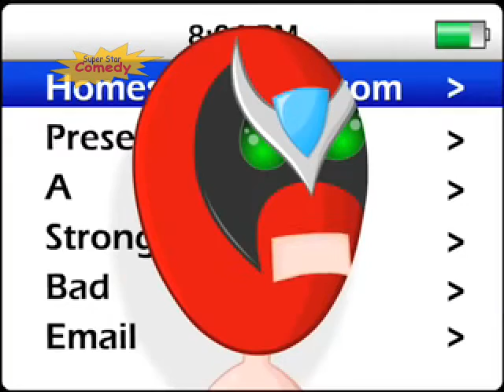Super Star Comedy Continuity 24-11-2016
Adverts
● Oscar Barnett's TV Burp DVD
● Toys R Us Sega Mega Drive

Promos
● Super Star Comedy Thanksgiving Balloon Parade
● Comedy Extra Strong Bad Emails